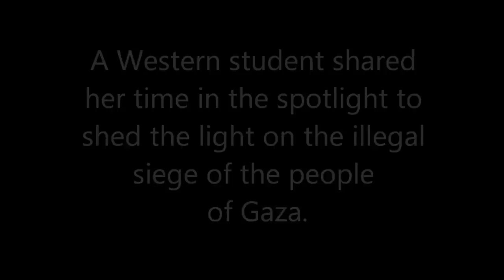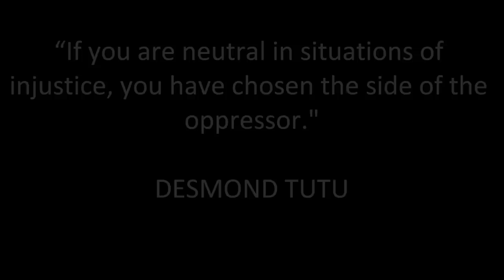UWO Convocation: Student shares her spotlight to raise awareness about Gaza